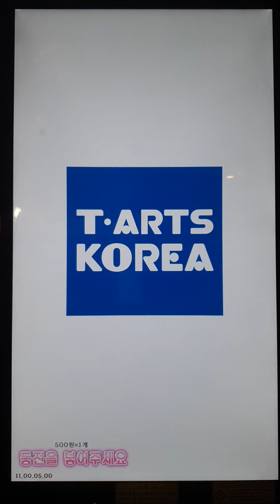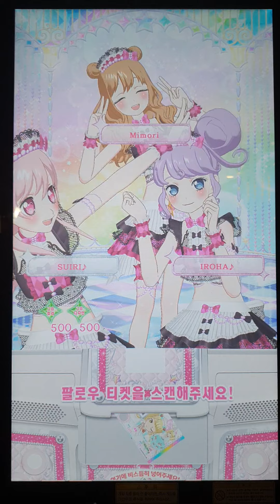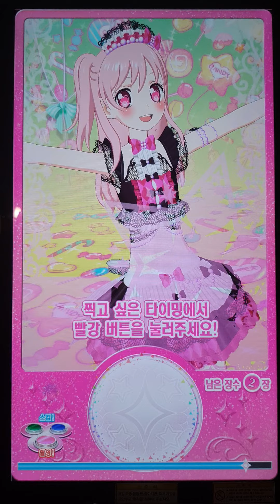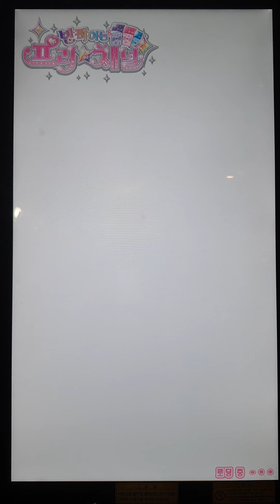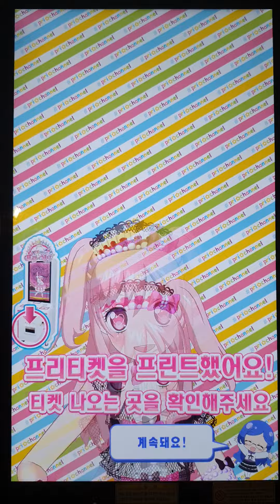반짝이는 프리채널 3탄 SUPER CUTIE SUPER GIRL 썸머크루즈 블랙 피치 코디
반짝이는 프리채널 썸머크루즈 코디 입니다